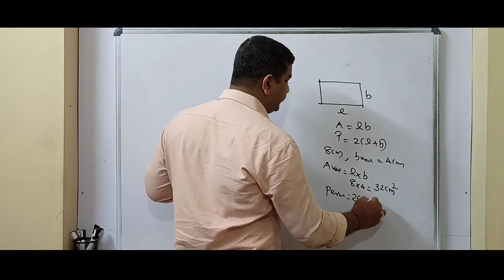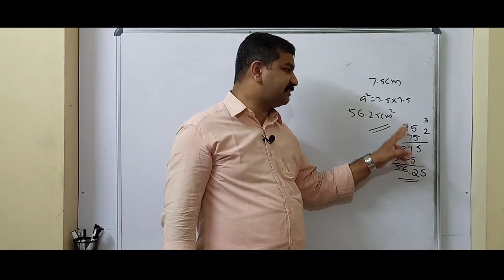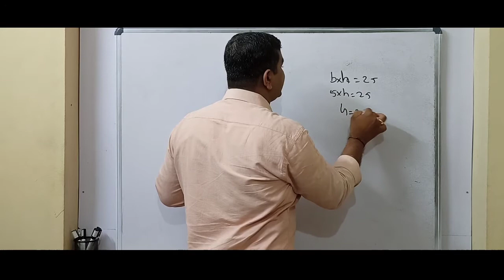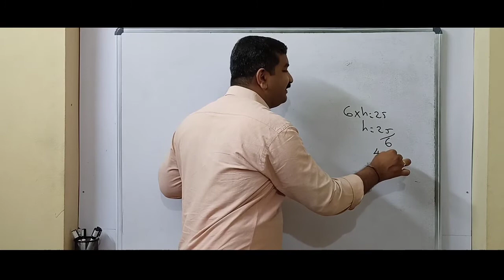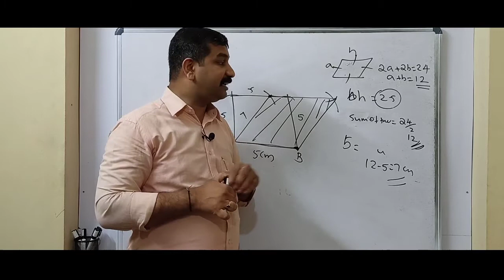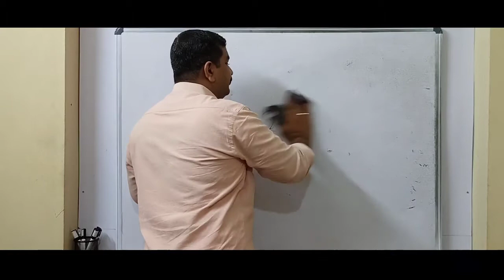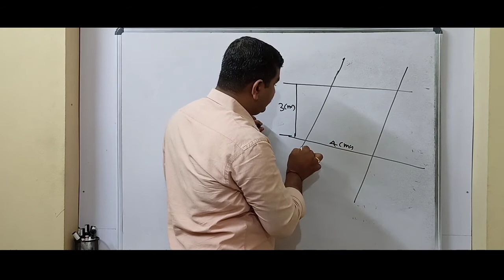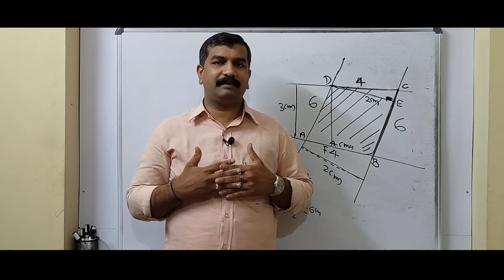8STD CHAPTER 8 ARESOF QUADRILATERALS PART1